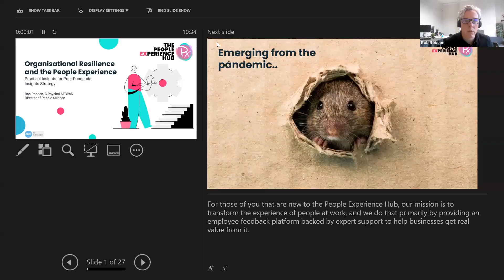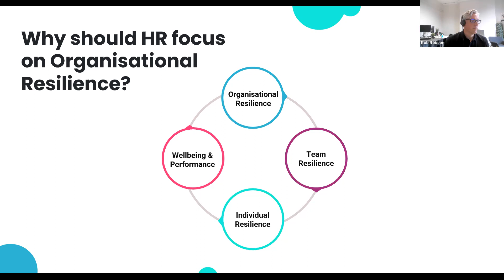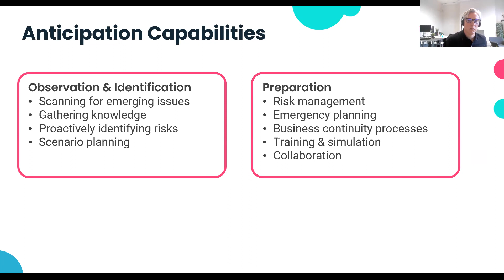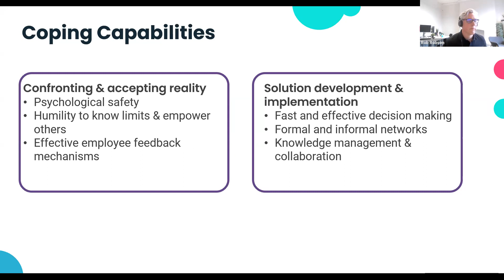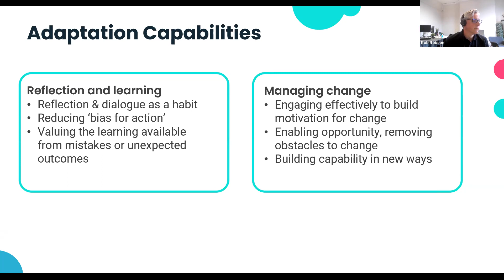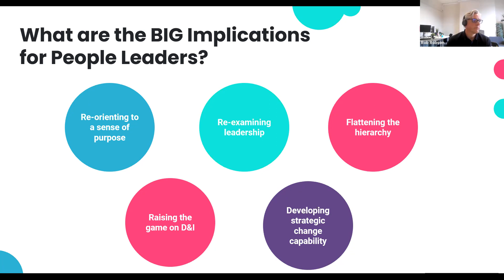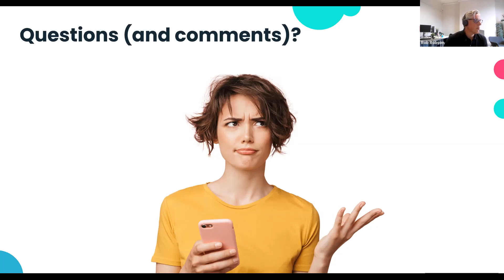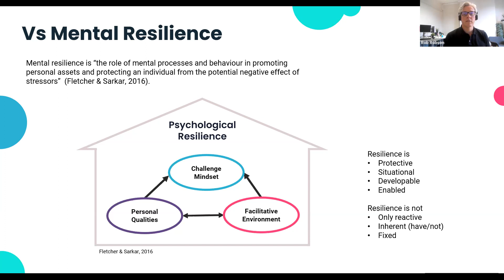Organisational Resilience and the People Experience: Practical Insights for a Post-Pandemic Strategy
Rob Robson, Director of People Science at the People Experience Hub gives his opinion and guidance on building a people experience that promotes organisational resilience. He outlines some of the latest thinking on organisational resilience and explores the implications for HR teams, before opening up for a Q&A session.